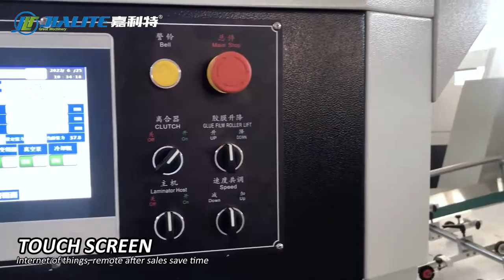High Configuration Automatic Water Based Glue and Pre-Coating Film Laminating Machine with Hot Knife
NFM-H1080 High Configuration Automatic Water Based Glue and Pre-Coating Film Laminating Machine with Hot Knife Testing Video Before Shipping to Italy.

Optional Device: Cooling Roller( Solve the Problem of double Side Printing  Paper Ink Melt and Stick on the below paper after laminating processing)

Specification of Machine:
-Min Paper Sheet Size: 360*320mm
-Paper Thickness: ≥157gms(for hot knife)
-Speed: 10-110m/min